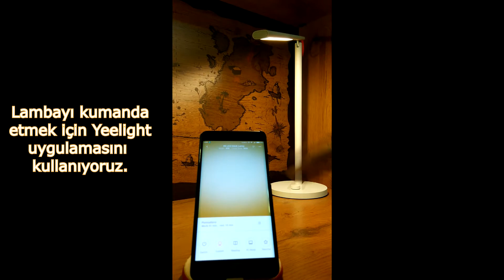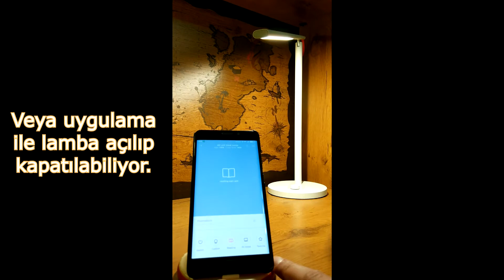Xiaomi Mijia Smart Masaüstü Lamba Kullanımı